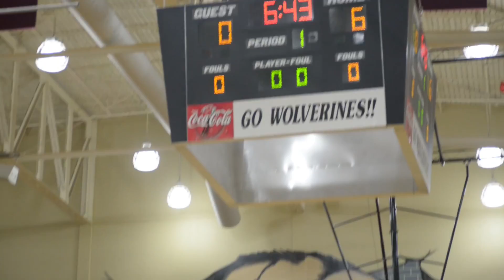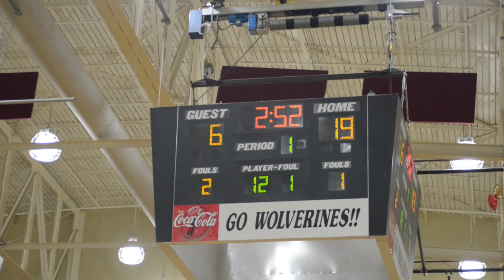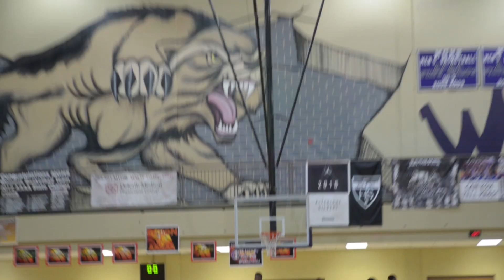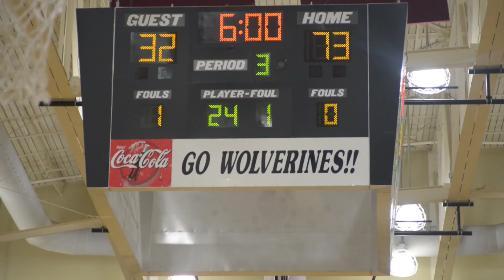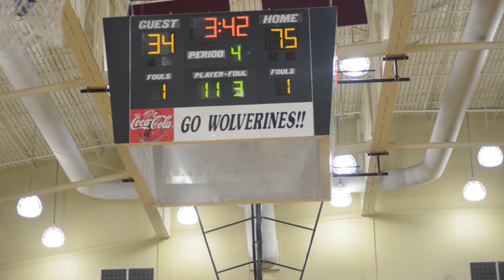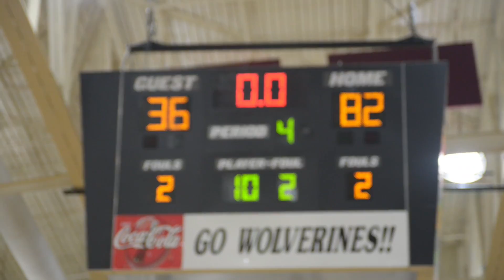COLUMBIA VS CLARKSTON